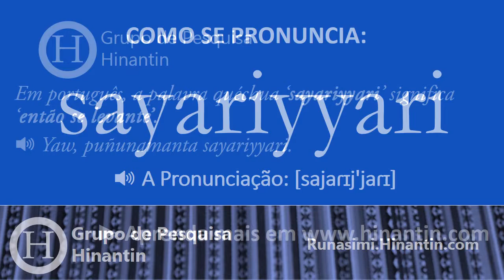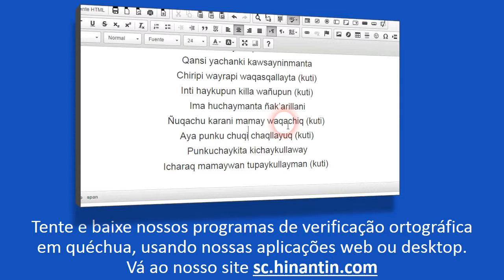Como se pronuncia sayariyyari ‘então se levante’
Social

Grupo de Pesquisa Hinantin: A entrada ‘sayariyyari‘ faz parte da base para o desenvolvimento de um dicionário falado disponível livremente para a linguagem quéchua.